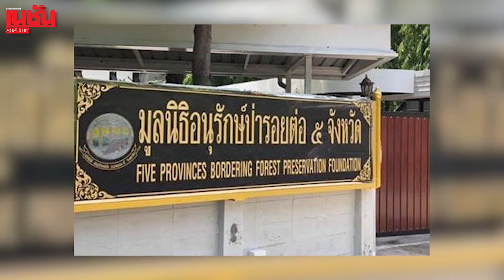ศึกท้าชน! คนบ้านป่า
เมื่อ “ทักษิณ” ส่งสัญญาณท้ารบคนบ้านป่า กับประโยคที่ว่า “หากจะมีคนวุ่นวายก็แถวบ้านในป่านั้นแหละ“ ย่อมเพิ่มอุณหภูมิการเมืองให้ร้อนแรง !!